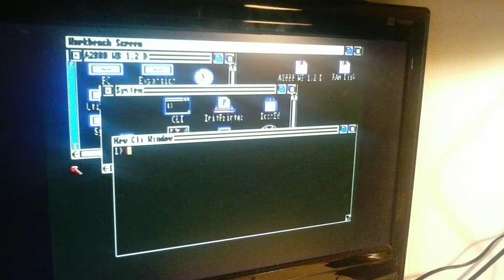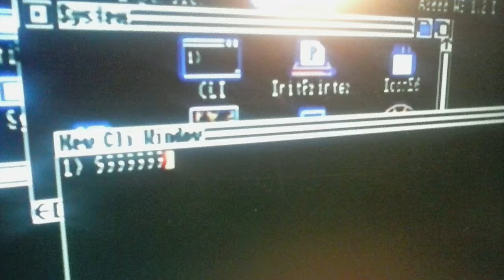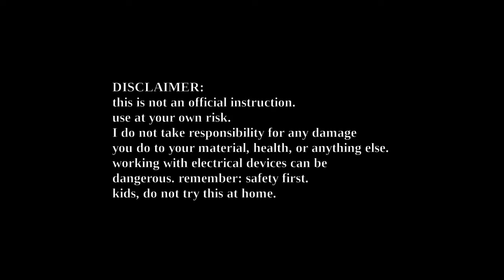AMIGA alive 01: Amiga 500 keyboard repair